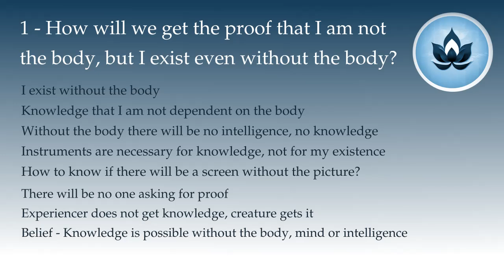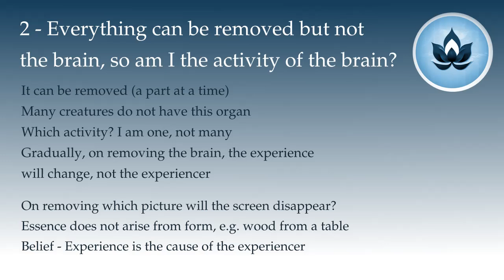Trignosis QnA : Self Realisation Part 1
Trignosis QnA : An introduction to the path of knowledge.

00:00:00 Introduction
00:02:04 1 - How will we get the proof that I am not the body, but I exist even without the body?
00:16:40 2 - Everything can be removed but not the brain, so am I the activity of the brain?